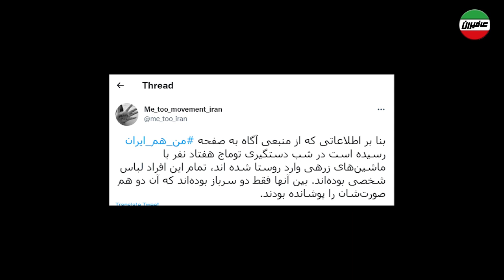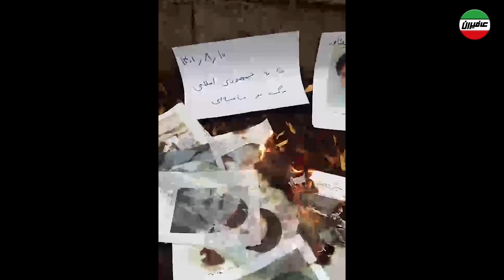جان توماج صالحی در خطر است. شهادت فرزندان ایران در راه آزادی